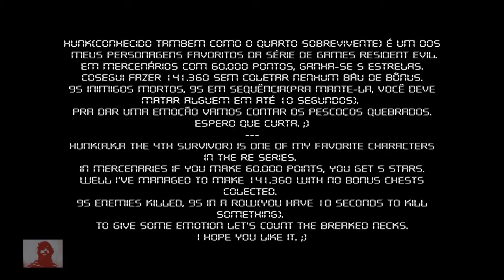RE4 Mercenaries: Hunk - Village - 95 in a row - 141.370 points (no bônus chest collected)PS2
Resident Evil 4: Mercenaries PS2 Village with Hunk A.K.A The 4th survivor.
Contagem de pescoços quebrados só pra dar uma emoção a mais.^^
"Gostou? Clique em gostei, gostou muito? Isso ajuda muito." =D